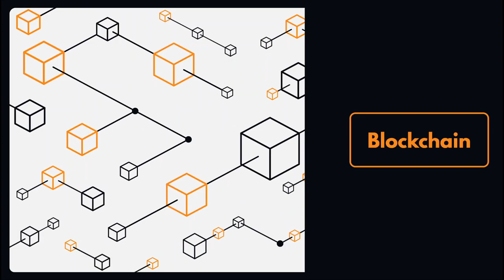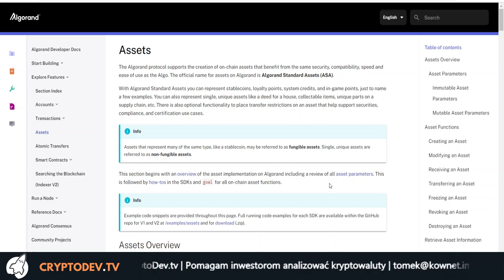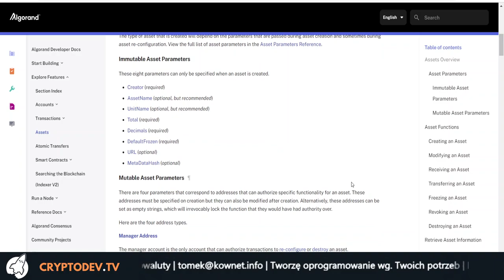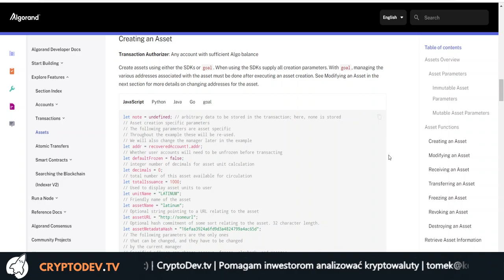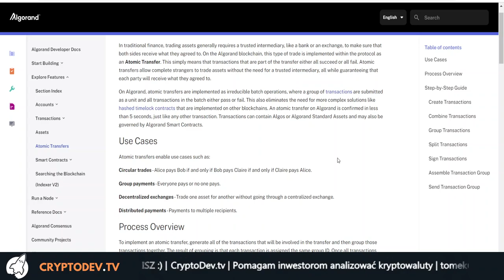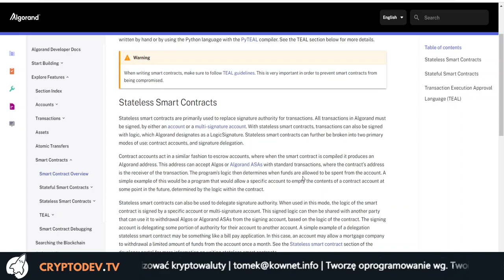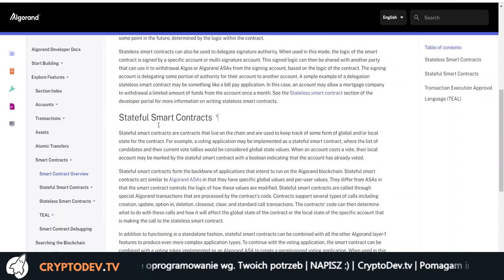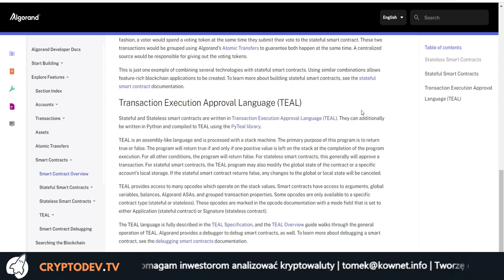⌨️ Na co pozwala Algorand i czy można na nim już tworzyć?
Linki:
04:10 Co to jest Algorand Standard Assets
15:10 Jak działają Atomic Transfers na Algorand
20:05 Jak tworzyć Smart Contracty na Algorand